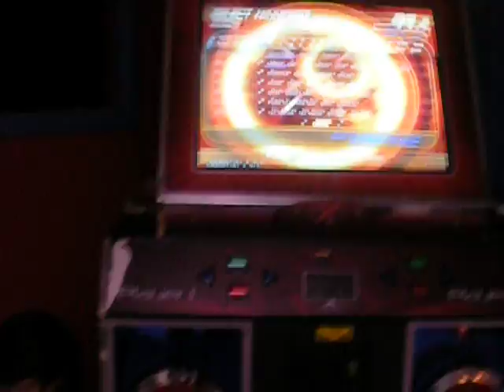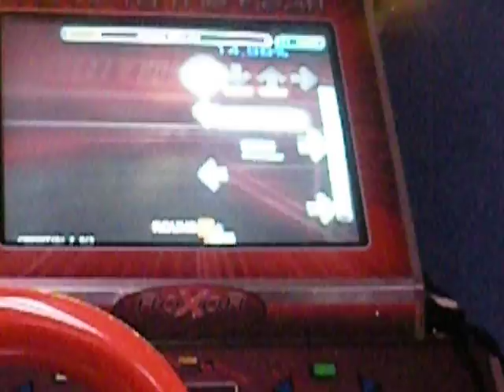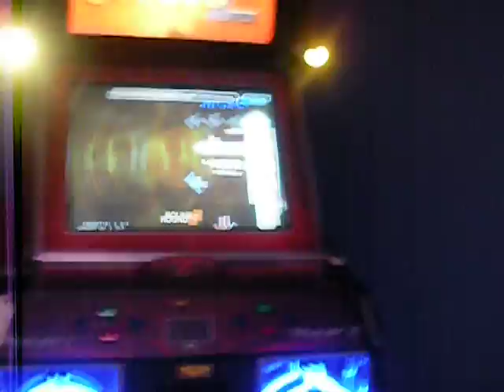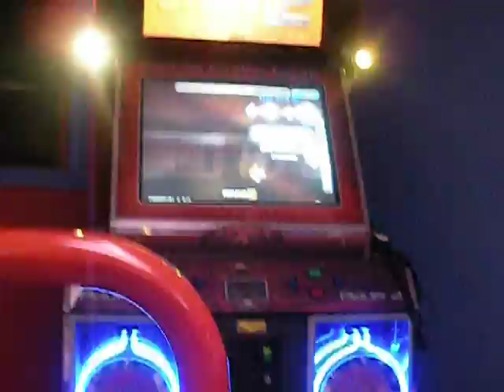Nikko - Johanna (Shut Up) 99.34 Sunglass Mod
Yeah..I'm cool =]
Please excuse my fatness though. -_-

Actual score I have on this is a 99.81